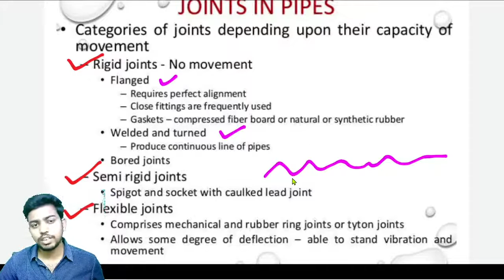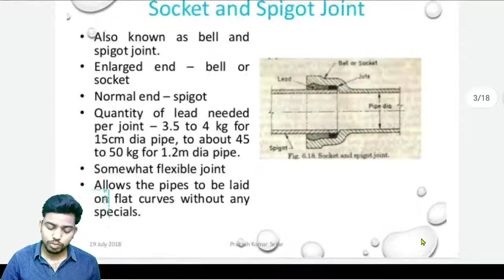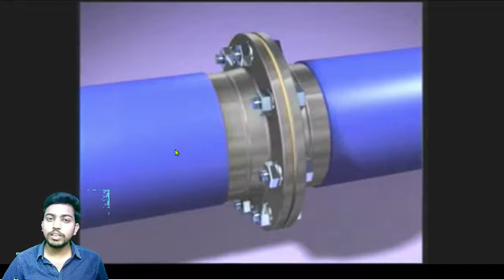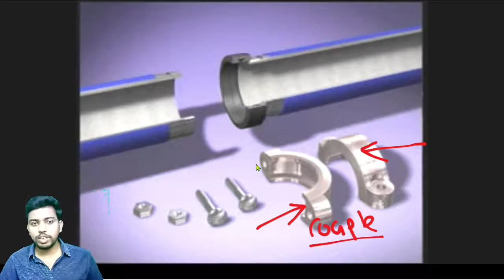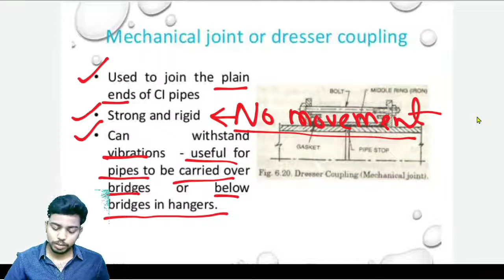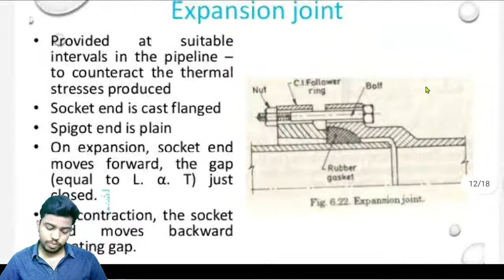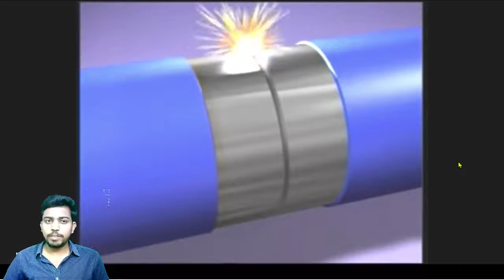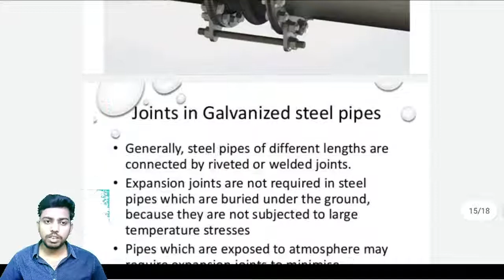Pipe Joints | Socket and Spigot Joint | Flanged Joint | Coupled Joint | Expansion Joint in Pipe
Bhavesh Anand Dhairya

Civil Engineering Online Study Notes
1.Bridge Engineering
2.Railway Engineering
3.Engineeeing Hydrology
4.Irrigation Engineering
5.AutoCAD
6.Civil Engineering Drawing
7.Building Drawing
8.Public Health Engineering
9.Autolisp